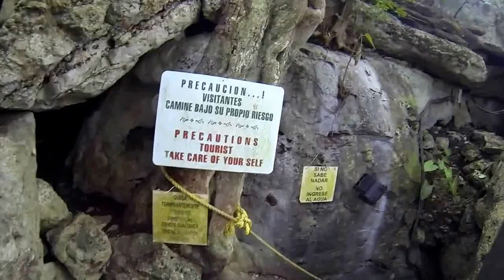Cenote Dzitnup: Xkeken and Samula Cenotes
This shows me descending into the Xkeken Cenote and later cuts to be swimming and emerging from Samula Cenote. Both impressive cenotes are part of Dzitnup and are about 7 kilometers west of Valladolid. This is my first attempt at using our GoPro, so apologies for the shaky footage. Hopefully this still provides a gives a decent first person view of what it was like to get down into these cenotes.